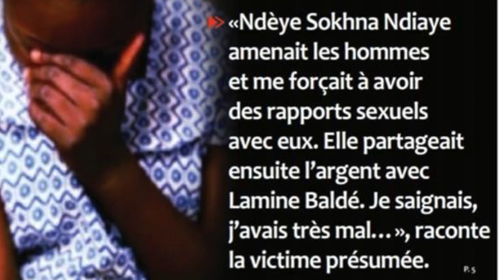Mineure transformée en esclave sexuelle, Lamine Baldé et Ndeye S. Ndiaye écroués !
Affaire de la mineure séquestrée puis transformée en esclave sexuelle
Lamine Baldé et Ndeye Sokhna Ndiaye écroués